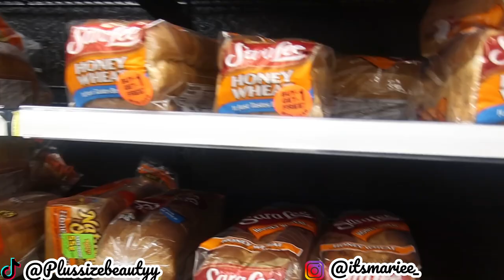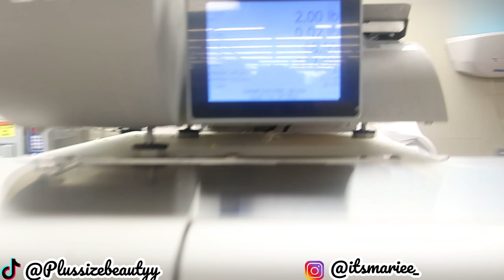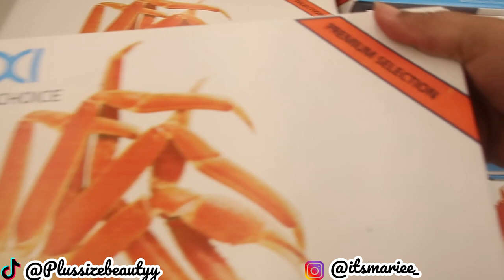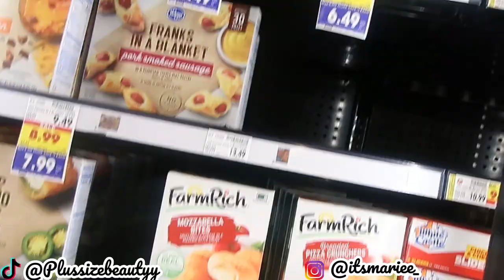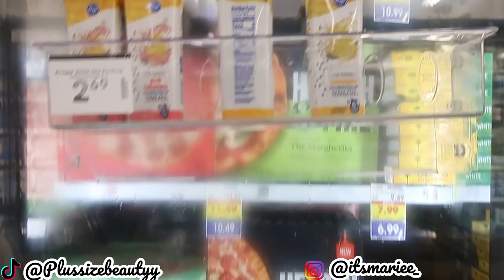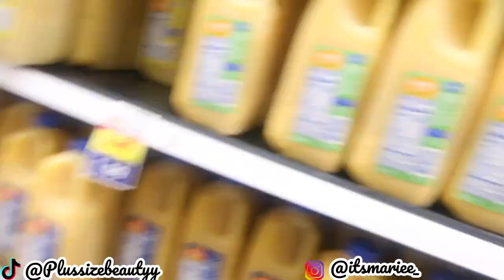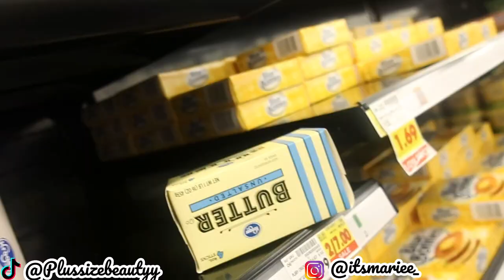Cheap And Easy Grocery Haul From Kroger For A Family Of Three!